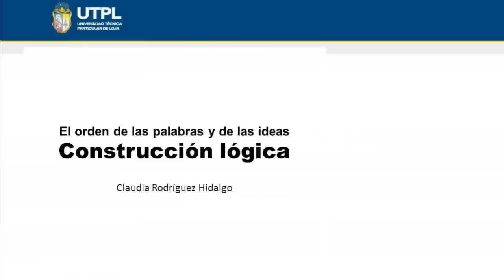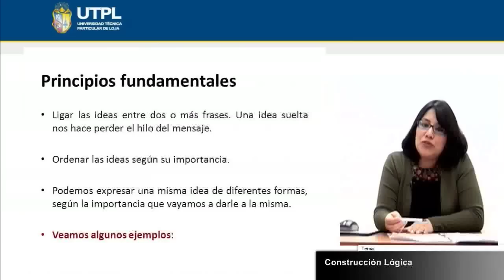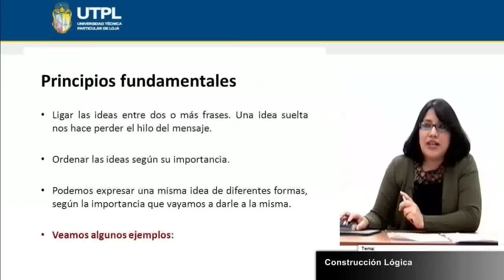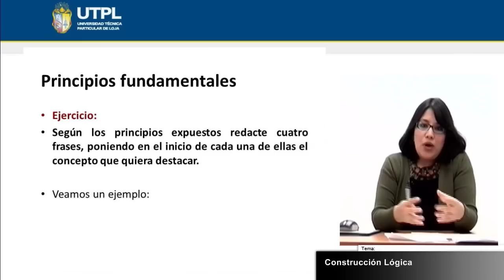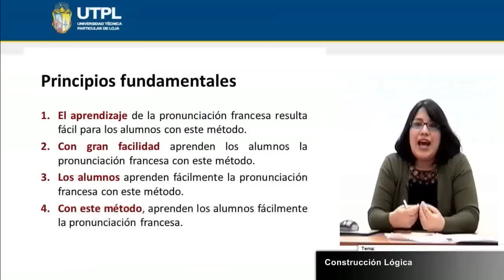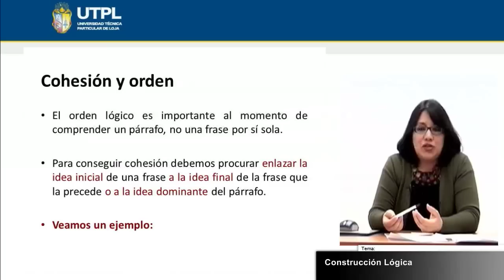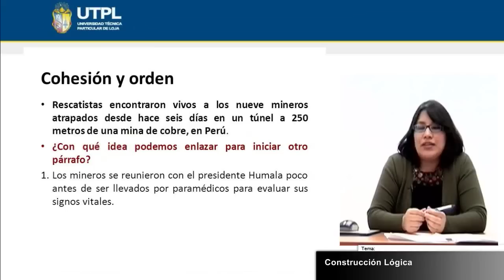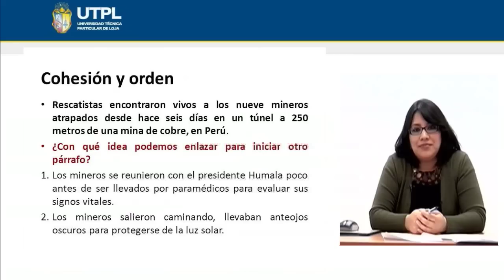UTPL CONSTRUCCIÓN LÓGICA [(COMUNICACIÓN SOCIAL)(ESTILO Y REDACCIÓN)]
Comunicación Social
Estilo y Redacción
Tema: Construcción Lógica
Ponente: Lic. Claudia Rodríguez Hidalgo